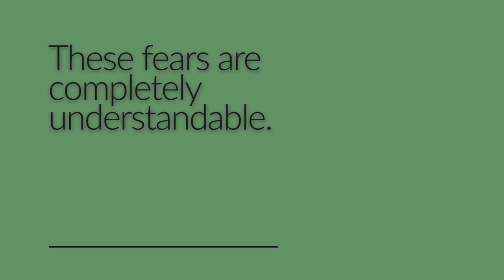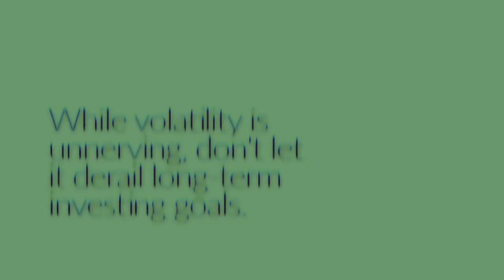Tom Connelly on Current Market Volatility | Versant Capital Management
Comments from Tom Connelly, CFA discussing current market volatility.